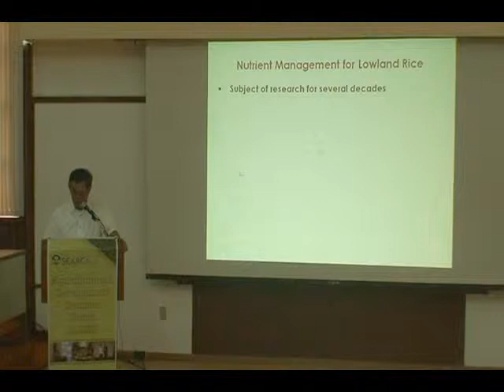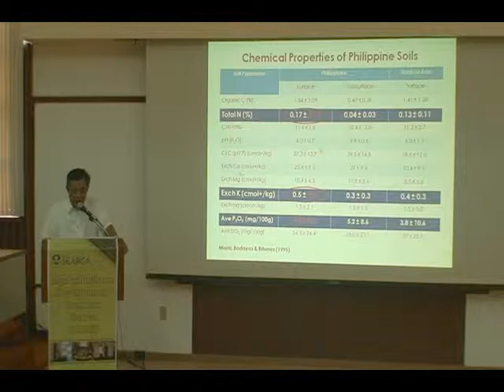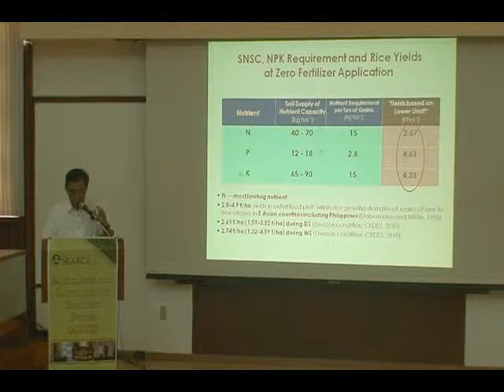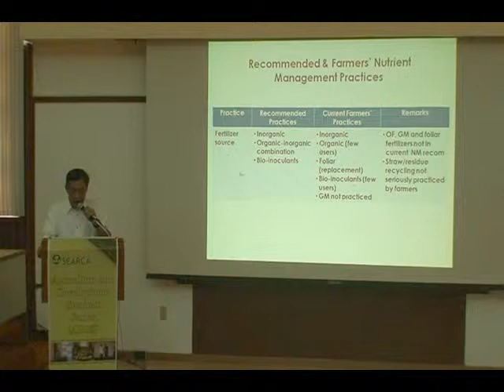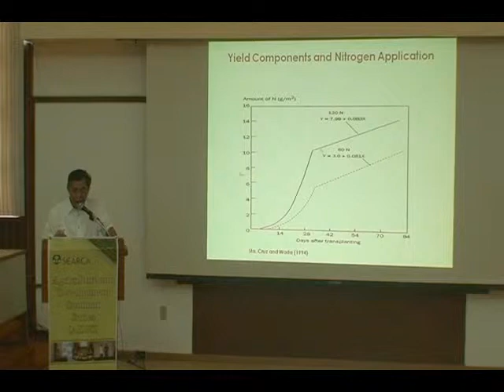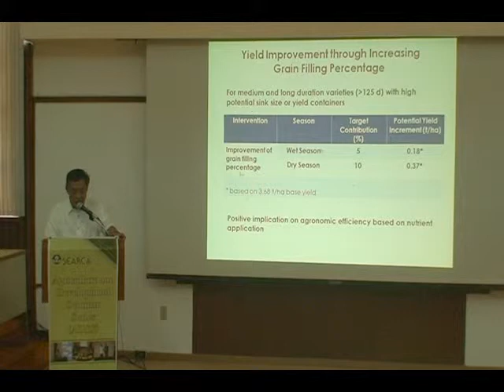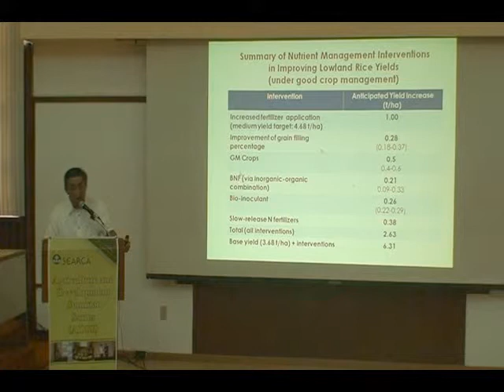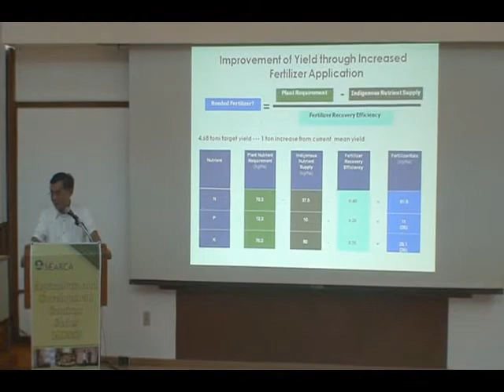Nutrient Management in Improving the Productivity of Lowland Rice in the Philippines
Dr. Pompe C. Sta. Cruz
Professor and UP Scientist II, Crop Science Cluster, College of Agriculture,